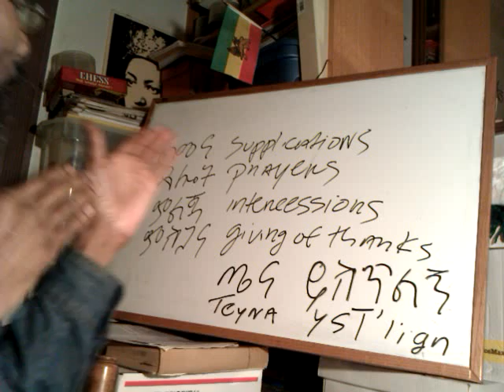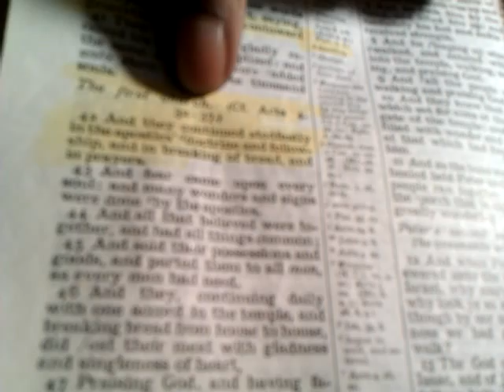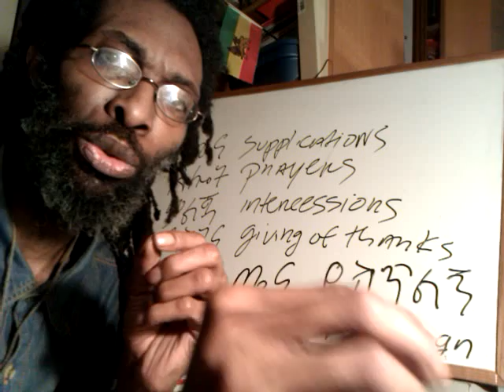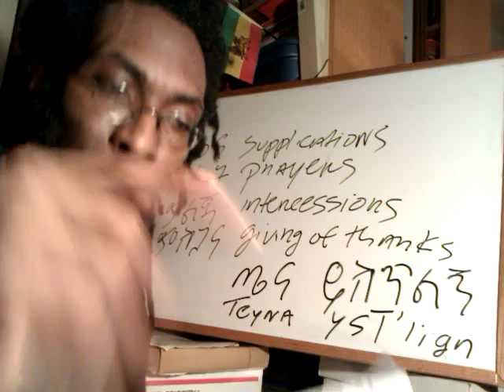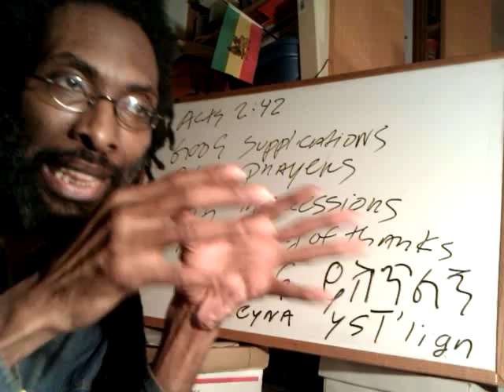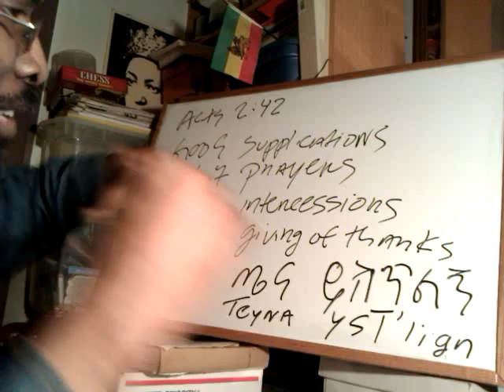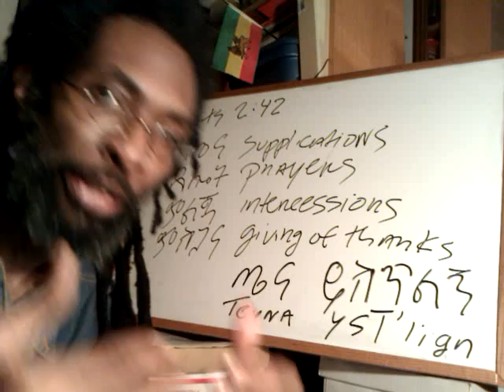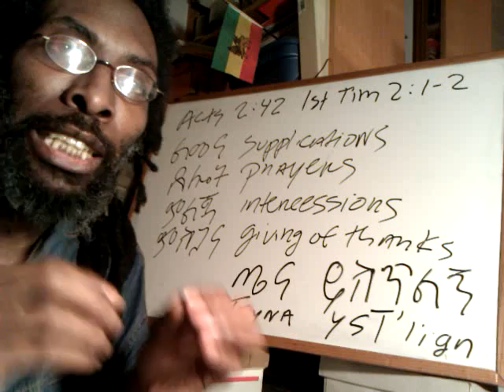1ST CHURCH of the RASTAFARI: ACTS 2:42 Apostles Doctrine, Fellowship, Sacrament & Prayer